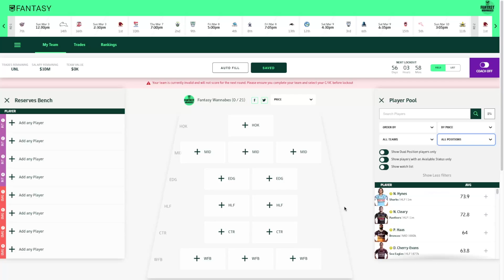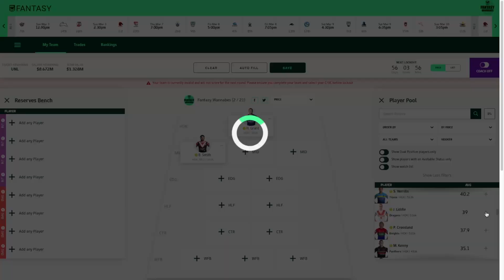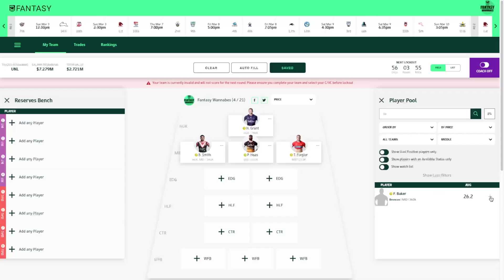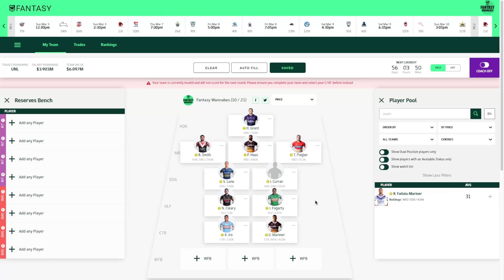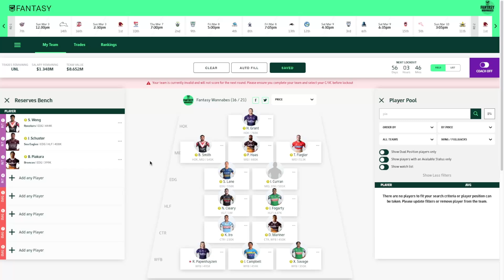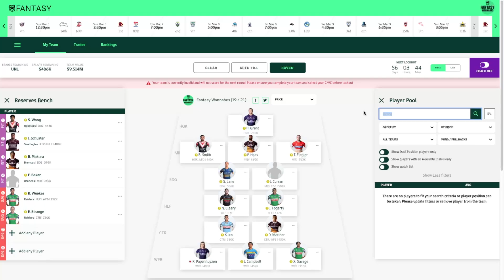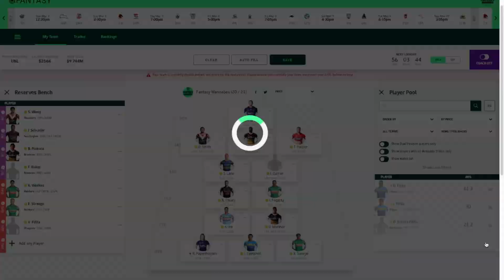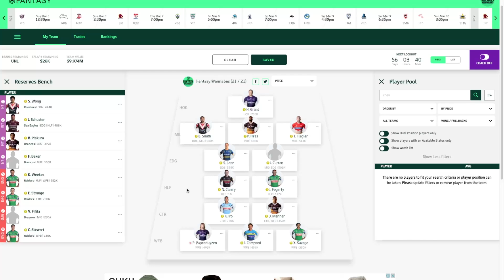Team Reveal! Very early First Draft of my 2024 Team!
Ok so I know it is very, very, very early! 56 days out and here is my first draft of the 2024 Fantasy Wannabes!  Feel free to roast me down in the comments section ... what did I get right, what did I get wrong?